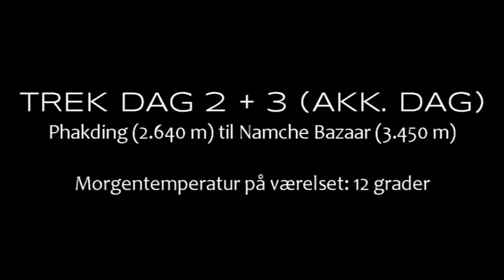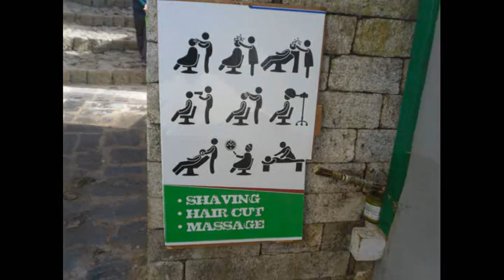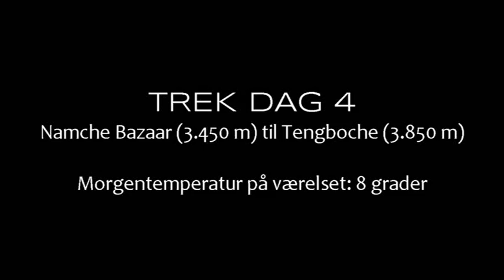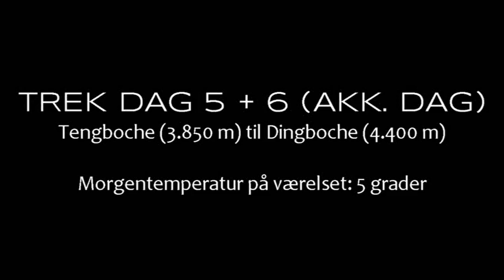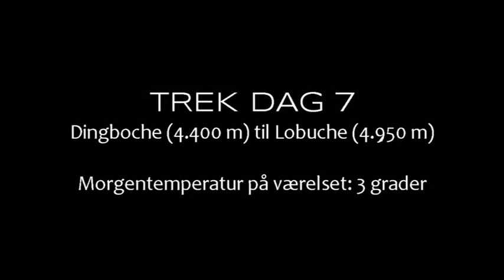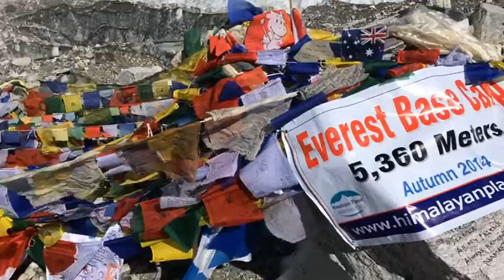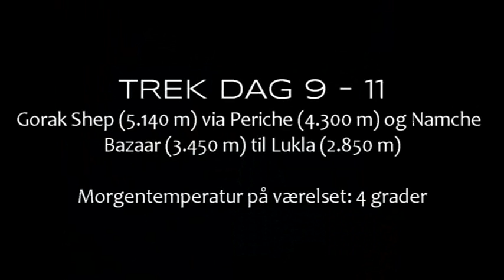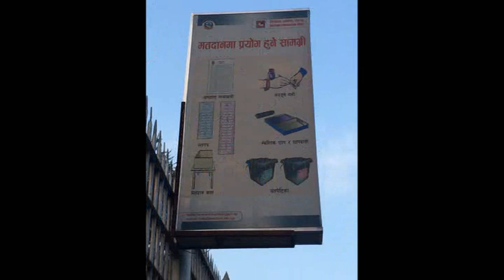Nepal 2014 - The Movie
A trip to Nepal (Kathmandu/Everest Base Camp) in november 2014